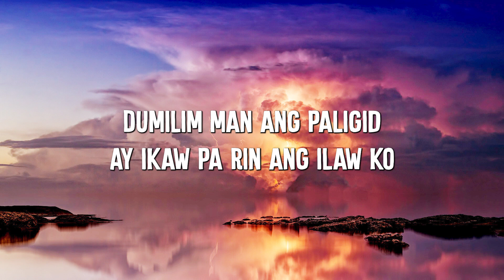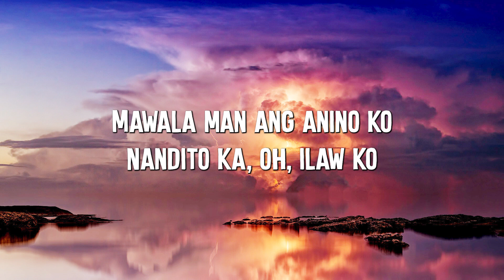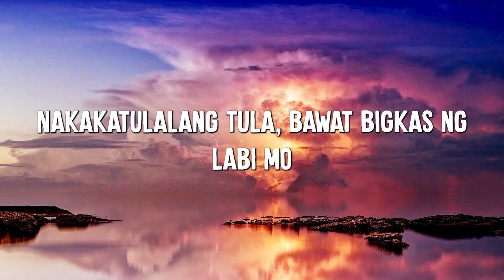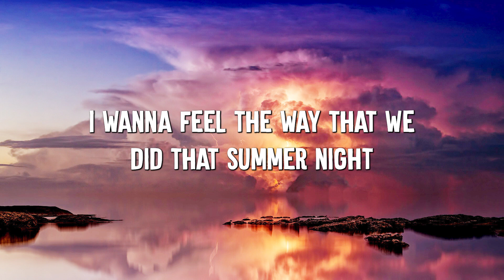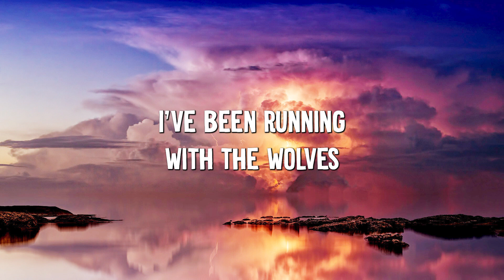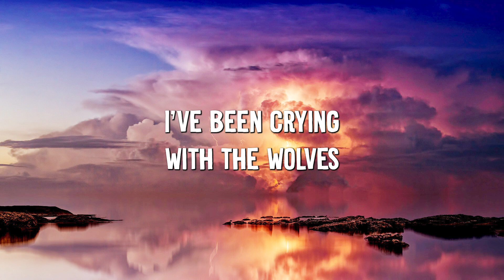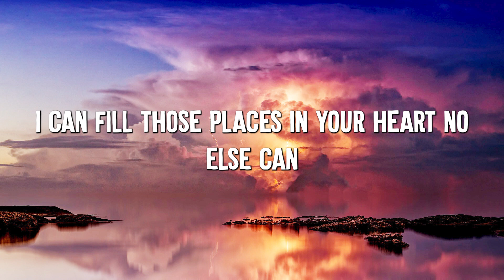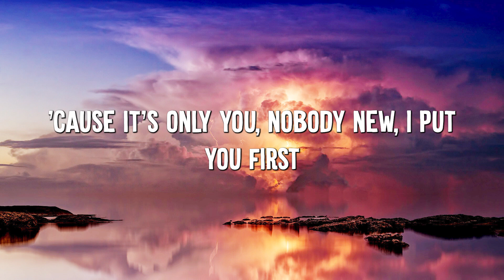Dilaw - Uhaw (Lyrics) || Selena Gomez, Pink Sweat$ (Mix Lyrics)